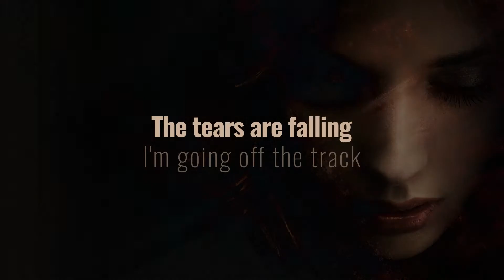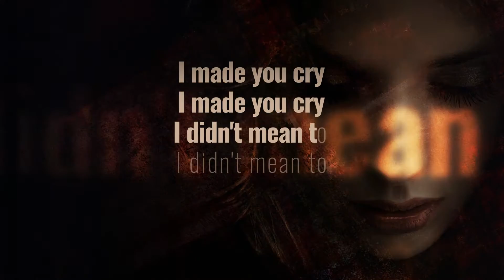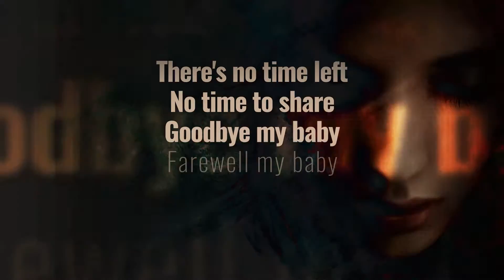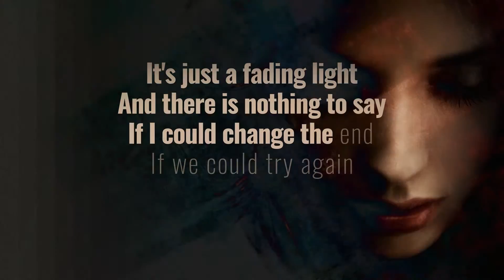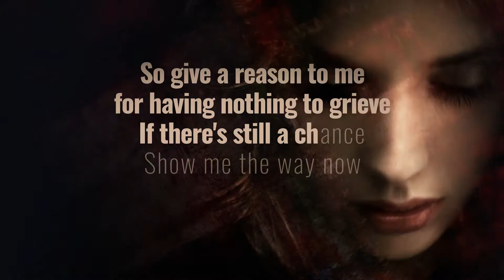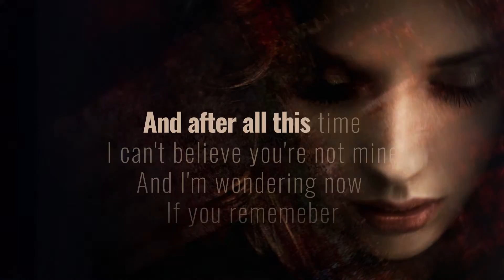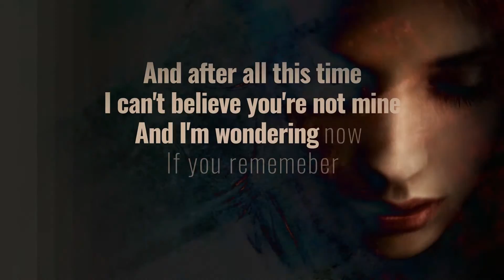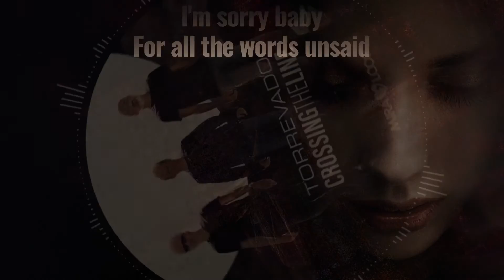Torrevado - Sorry baby (Lyrics Video)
Torrevado - Crossing the Line (The Album)

Produced by Gerolamo Sacco
Performed by Torrevado
Released by: Miraloop Records - Hearts